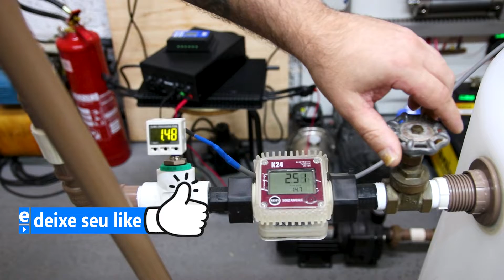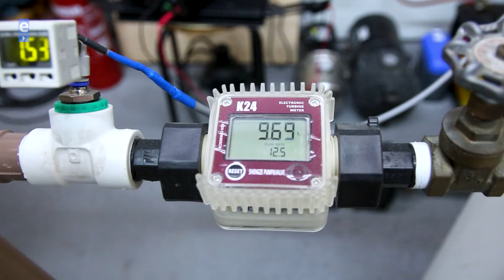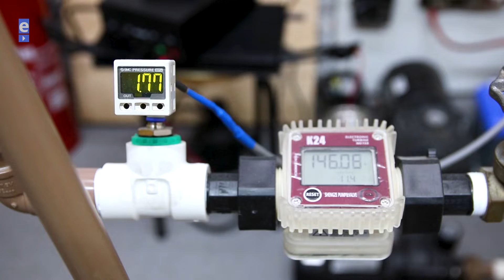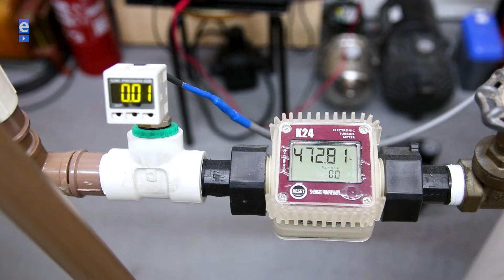BOMBA d'água na Bateria AUTOMOTIVA 45Ah Quantos Litros e Qual a Autonomia da Bateria?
Uma BOMBA d'água de 272W ligada direto em uma bateria automotiva de 45Ah em 12 volts, quanto tempo será que vai durar esta bateria? E quantos litros de água que será bombeado? Quer descobrir? Vem comigo que este vídeo está muito top mesmo.

WhatsApp da Coliseu Ferramentas:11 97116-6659

Esta bomba solar funciona com uma placa fotovoltaica de 330Wp, mas é completamente possível ligar essa bomba de água solar direto na bateria de carro em 12 volts.

Abaixo está uma lista com todos os vídeos e aulas sobre bomba d'água aqui do canal.

CONHEÇA AS EMPRESAS PARCEIRAS DO CANAL